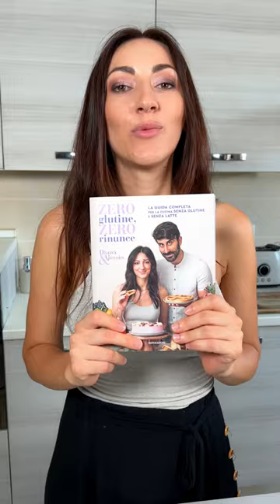BURGER SENZA CARNE - (Ricetta SENZA GLUTINE) | Diana&Alessio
Prepariamo un burger davvero eccezionale senza carne e con pochissimi ingredienti! (anche il nostro cagnolino Rudy fa pranzo con noi) ❤️❤️

INGREDIENTI
100g quinoa cruda
1 uovo
2 cucchiai farina di riso
Mezzo peperone
Mezza cipolla
1 zucchina piccola
1 gambo di sedano piccolo
sale, pepe, paprika q.b.